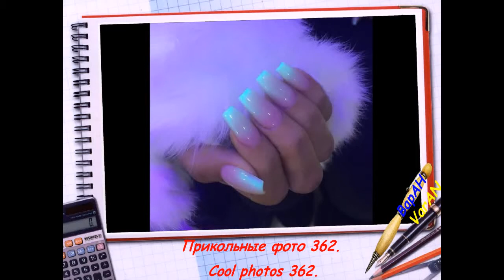Подборка. Прикольные фото. 362.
Анекдот:
Однажды мне приснилось, что моя жена громко храпит.
Просыпаюсь: ничего подобного - не женат!
Поехали!
ПРОДОЛЖЕНИЕ СЛЕДУЕТ.